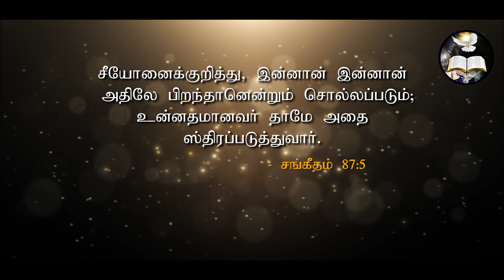குடிமதிப்பு| Citizenship| Morning With Jesus | Pastor Arulanandam | JAN 26